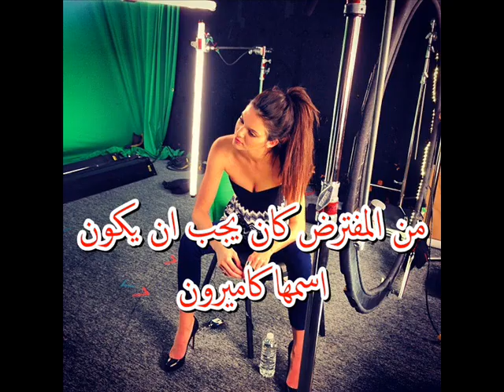حقائق عن كيندال جينر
رح اعمل حقائق عن كايلي جينر المرة الجاية